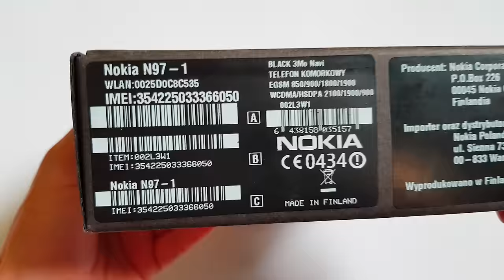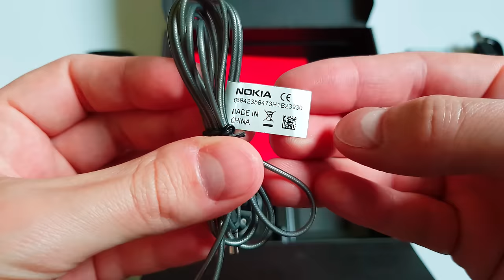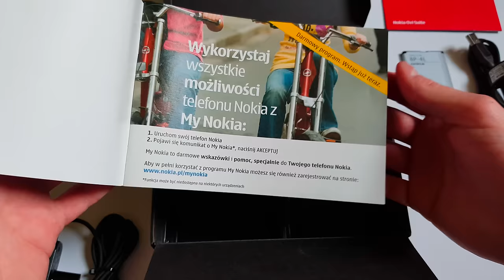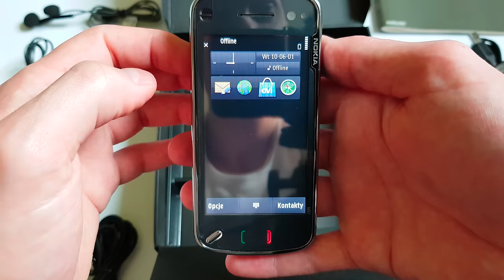Nokia N97 Unboxing 4K with all original accessories Nseries RM-505 review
This phone for sell:

News  on Facebook!

This video shows original box content and a quick presentation of Nokia N97. All the accessories in this video are the ones given by Nokia with a new phone.
Accessories numbers (codes) are in the video.
Box contains phone, battery, headphones, remote, stylus, charging adapter, charger, USB cable, CD and manuals.
This phone comes from polish market.